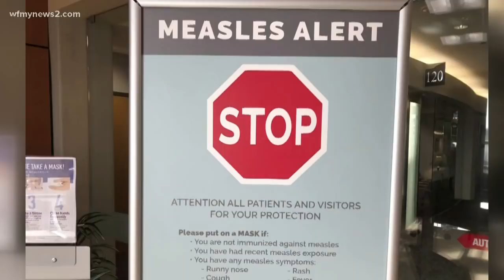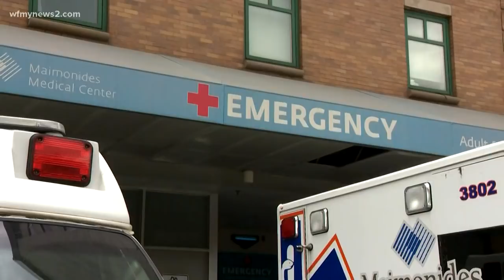Verify: Should Older People Get The Measles Vaccine Too?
Children and young people aren’t the only ones who may have never gotten the measles vaccine.